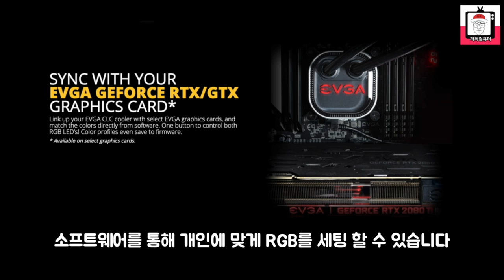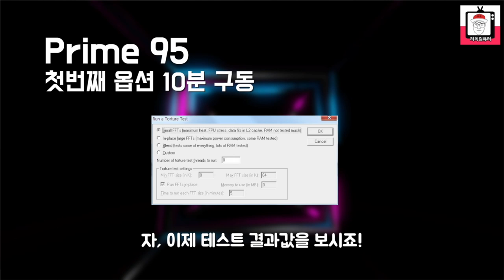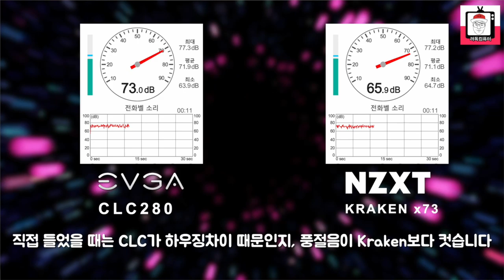이게 왜 이런결과가... 우린 무조건 성능만 본다!! ( KRAKEN X73 vs EVGA CLC 280 ) 불량인가..??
끝판왕 쿨러를 보다보면 항상 비교되는 CLC280과 신형 끝판왕 x73을 함께 비교해봤습니다 과연 어떤 결과가 나왔을까요? 영상으로 함께보시죠~